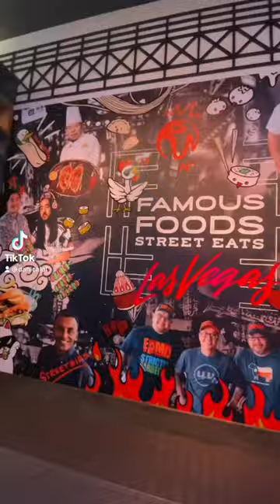Resorts World Las Vegas Fuhu Cha Chaang Teng casual restaurant